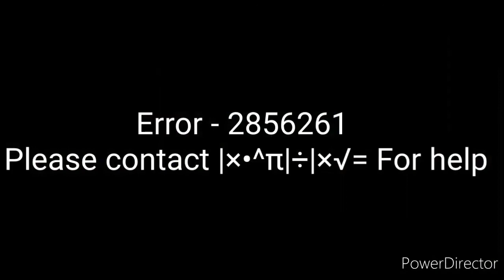Gacha Shorts 6 | The Dating Sim